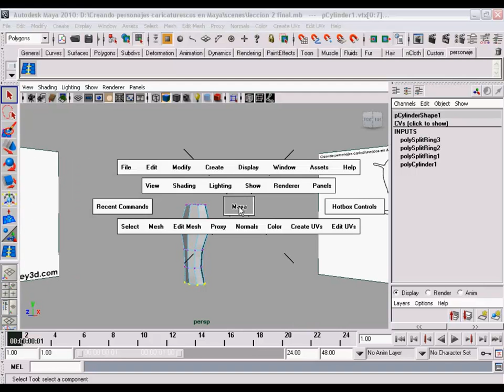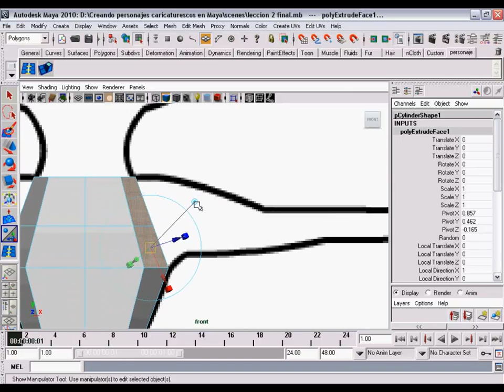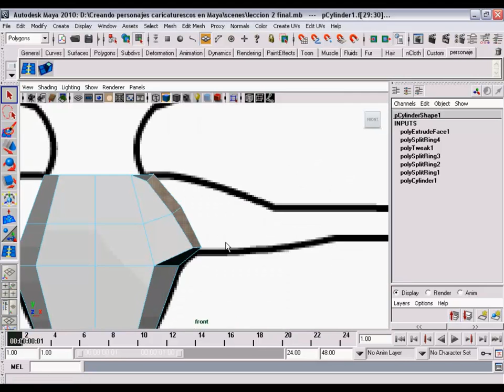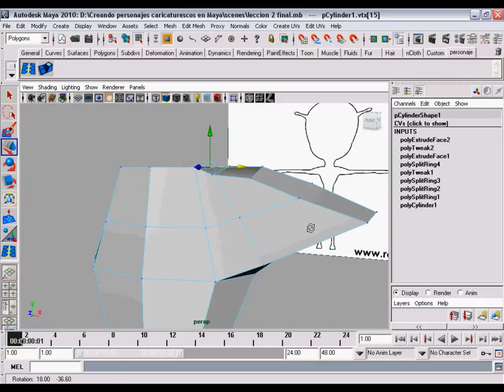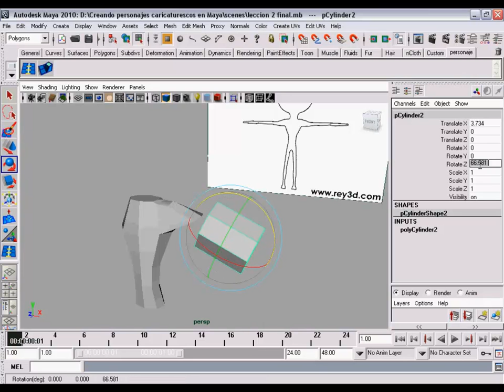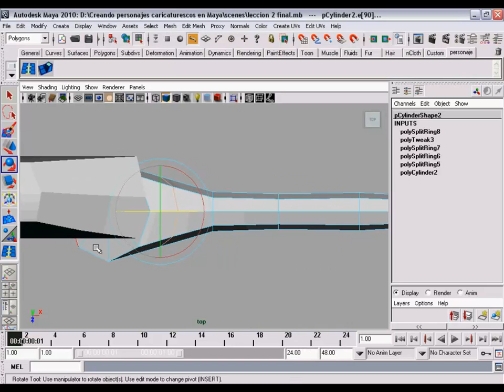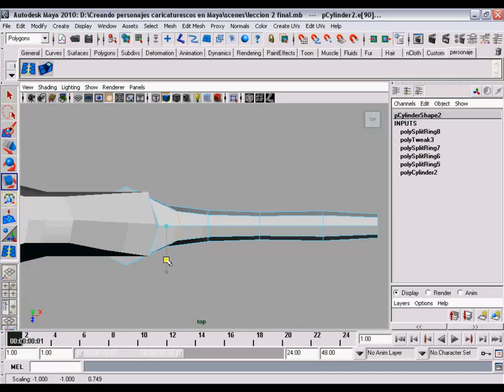Creando personajes (((((Rey3D))))) 3/27